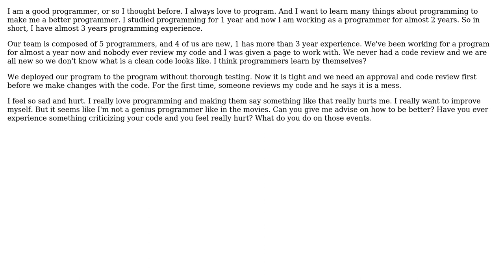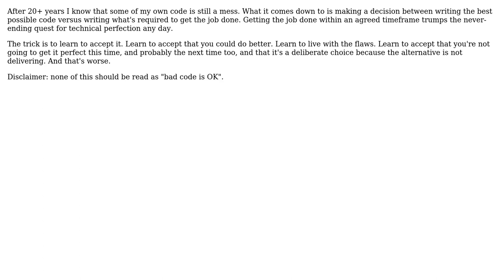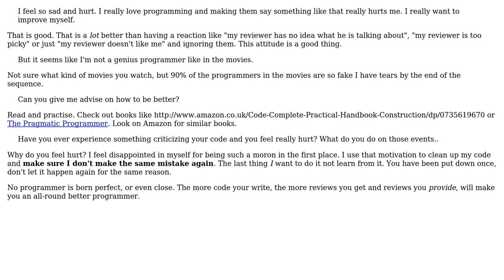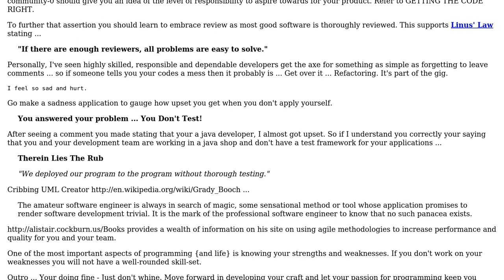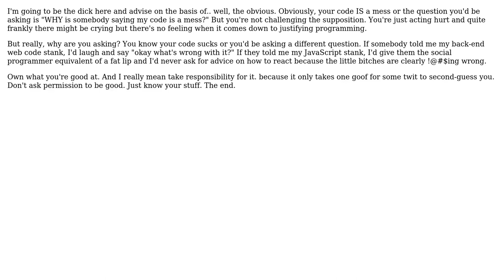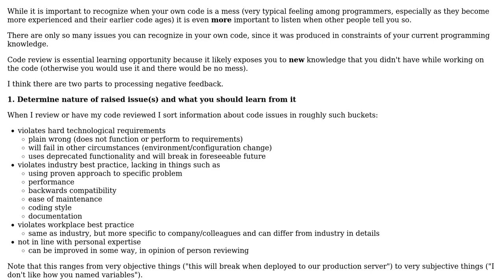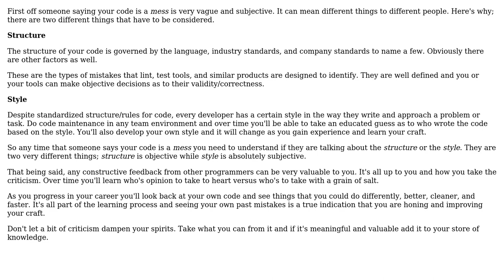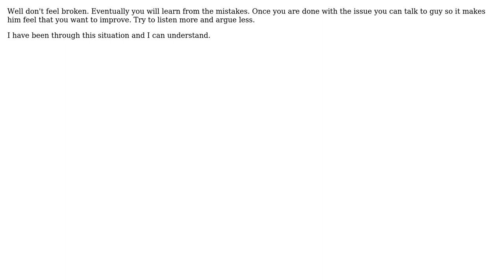Software Engineering: How would you react if someone told you your code is a mess? (21 Solutions!!)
Software Engineering: How would you react if someone told you your code is a mess?

With thanks & praise to God, and with thanks to the many people who have made this project possible! | Content (except music & images) licensed under CC BY-SA | Music | Images & others | With thanks to user ZJR user Tony Ennis user Steve user skopp user Rarst user Paul user onlineapplab.com user Omega user newbie user Michael Shaw user Maximus Minimus user Matt user Martijn Pieters user Lucas Hoepner user Kryptic user Jay user Hisham user gnat user Fortyrunner user Erik Reppen user Edward J Beckett user Dima user btilly user Avinash Kumar and the Stack Exchange Network Trademarks are property of their respective owners. You are responsible for your own actions.